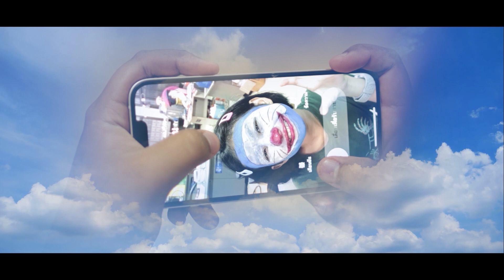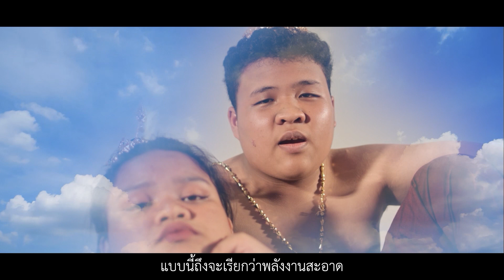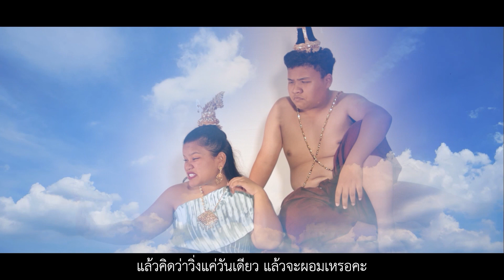"ทฤษ 'ดี' 3 ป" จาก โรงเรียนทุ่งสง l "กบจูเนียร์ ใครไม่ Change Climate Change"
ผลงานเด็กๆ จากโครงการ "กบจูเนียร์ ใครไม่ Change Climate Change"
ชื่อผลงาน : ทฤษ 'ดี' 3 ป
โรงเรียน : โรงเรียนทุ่งสง (นครศรีธรรมราช)